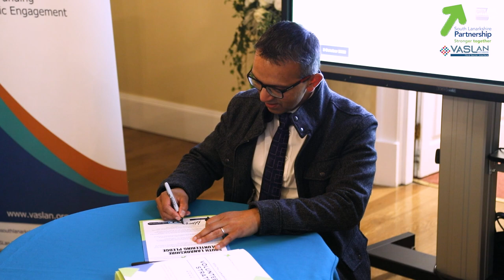Volunteer & Community Planning Partnership Pledge - Trailer